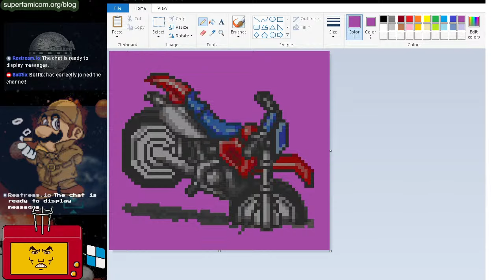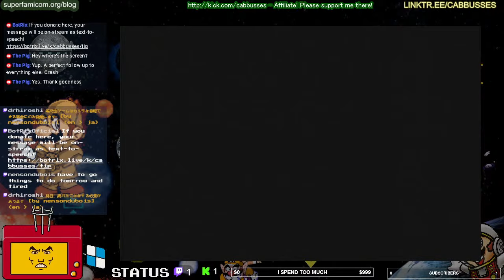Guts-in-diner? Sounds like a nice place for chicken liver.